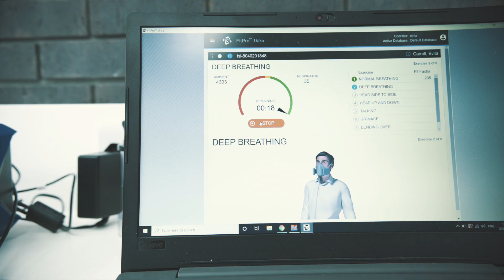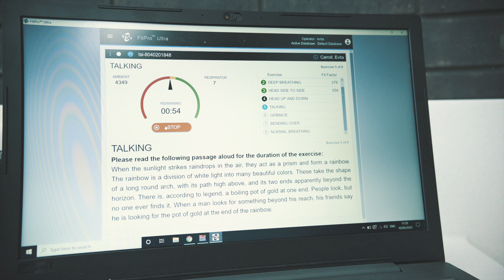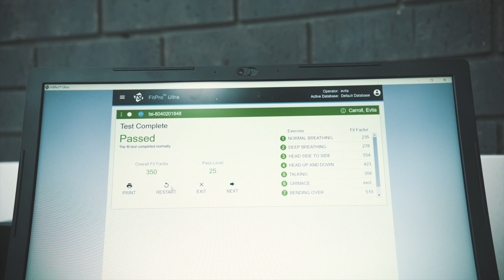Fit Testing - Preparing for a return to AGPs